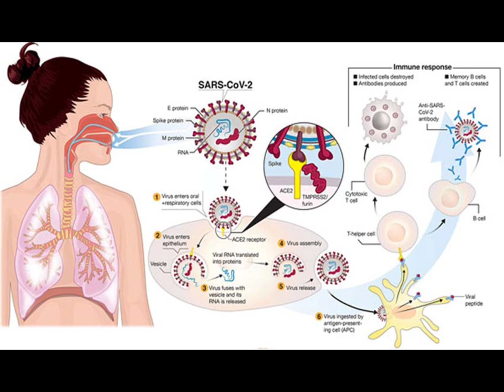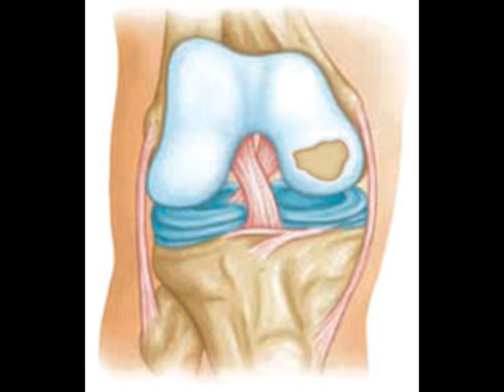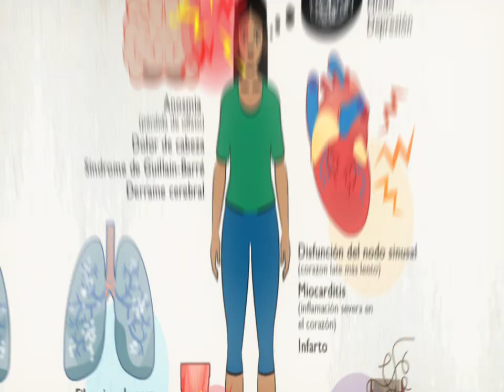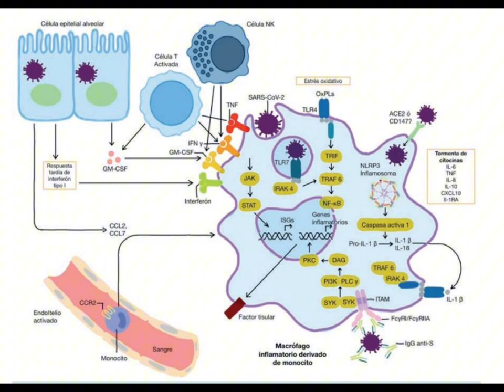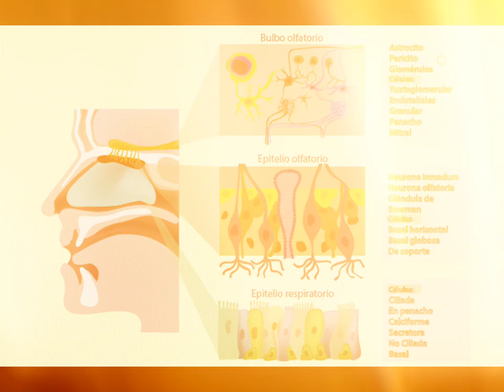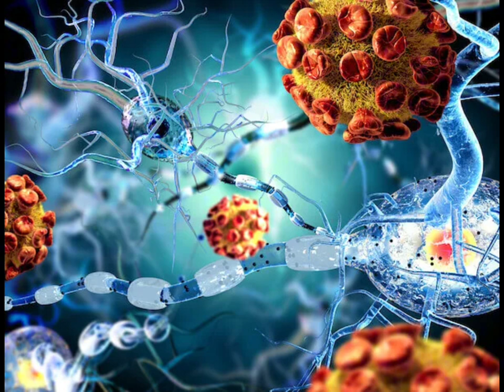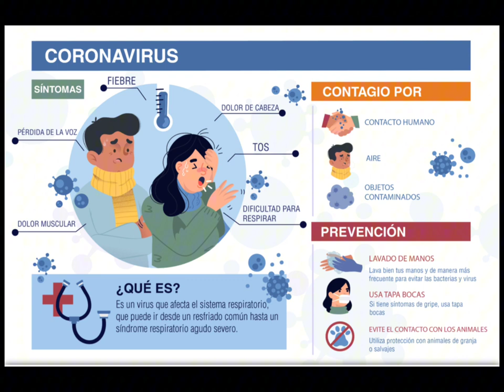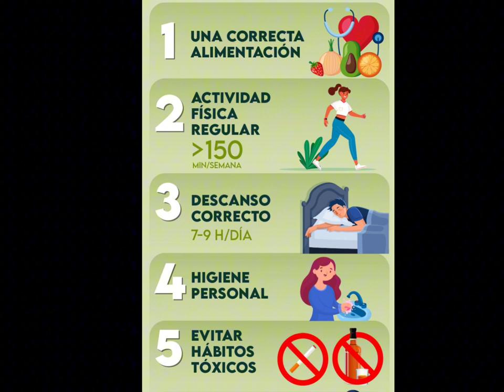Actualización sobre COVID persistente